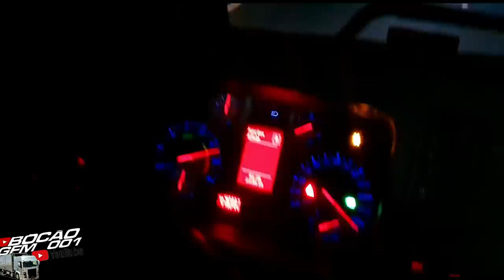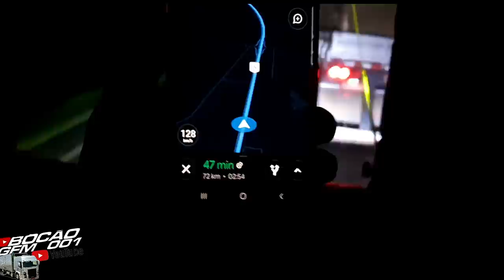Bocão indo descarregar o 280 No Ceasa ribeirão preto